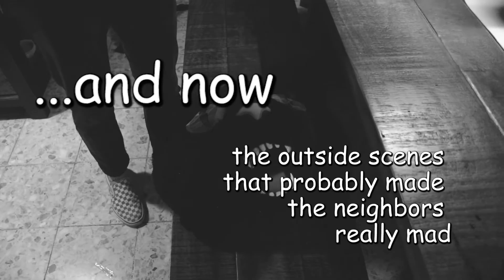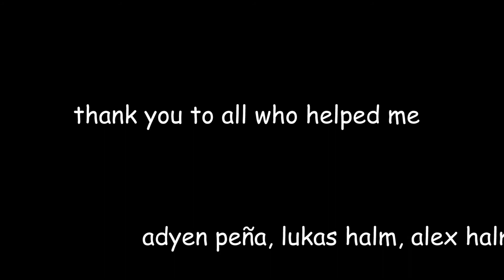Tobermory by Saki: The Outtakes and Goofs No One Asked For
Tobermory is a short story written by Saki.

For an English project, my friends and I recorded for like six hours straight since we procrastinated.

Here are some of the goofs and gaffs that happened.

Sontana no. 18 in D minor 'The Tempest', op. 2 - III Allegretto
Etude op. 25 no. 11 in A minor 'Winter Wind'
Sontana no. 2 in B flat minor 'Funeral March' - ov. finale presto
Jane Marinova - Schumann - Variations on the Name 'Abegg' in F major op. 1

(I recommend using classiccat.net for downloading public domain classical songs)